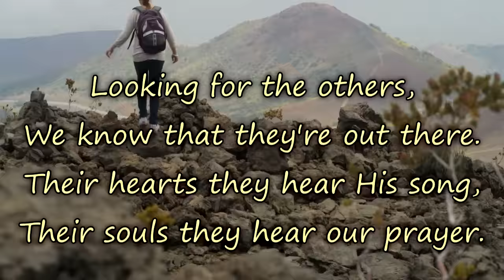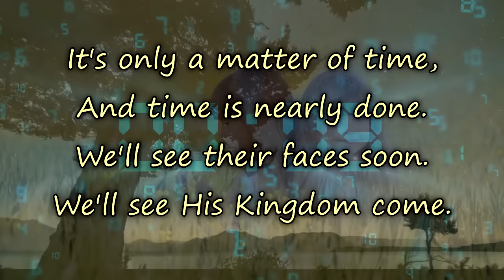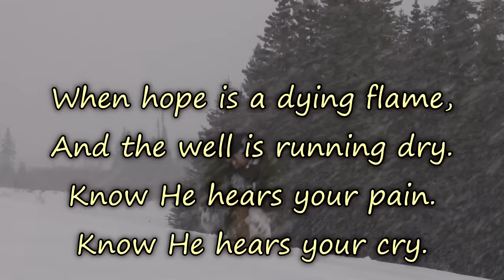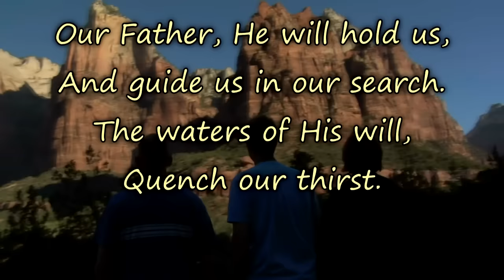The Stand - Uplifting Worship Music (with lyrics)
Written after watching the film based on Stephen King's novel, The Stand, this inspiring Christian song is about traveling light while looking for others who are also walking with Christ.  It is about the need to follow the spirit wherever it guides and take a stand for our faith in these last days.

LYRICS WITH GUITAR CHORDS:

Verse: G, [while holding a G chord play...] E-, A, G
Chorus:  C, D, C, D
Bridge:  A-, E-, A-, E-, E7

G_____________________E-
Miles we have traveled, all across the land.
A________________________G
A merry band of brothers and sisters hand in hand.

G______________________E-
Looking for the others, we know that they're out there,
A_____________________________G
their hearts they hear his song, their souls they hear our prayer.

G_________________________E-
The persistence of our faith, the hunger of our love.
A_________________________G
The passion of our master, guides us from above.

G________________________E-
It's only a matter of time and time is nearly done,
A_________________________G
we'll see their faces soon, we'll see his kingdom come.

Chorus

C___________________________D
Our father he will hold us, and guide us in our search.
C____________________D_______________G
The waters of his will, quench our thirst.

G_____________________________E-
His people they are scattered. The wheat it grows with tares,
A_____________________________G
but when we're drawn together we'll cast aside our cares.

G_______________________E-
So miles more we'll travel all across the land,
A______________________G
looking for those willing, willing to take a stand.

Bridge
A-_________________________E-
When hope is a dying flame, and the well is running dry,
A-_______________________E-_________________E7
know he hears your pain, know he hears your cry.

G_____________________E-
The journey isn't easy, on the edge of a knife.
A______________________G
The pathway is narrow, as we lay down our lives.

G____________________________E-
But there's no other way now, it's rock or it's sand.
A_____________________G
Unite all those willing, willing to take a stand. (Take a stand)

Chorus

Produced by: Jack
Narrated by: N/A
Written by: Jack, Clare, & Leo

CREDITS